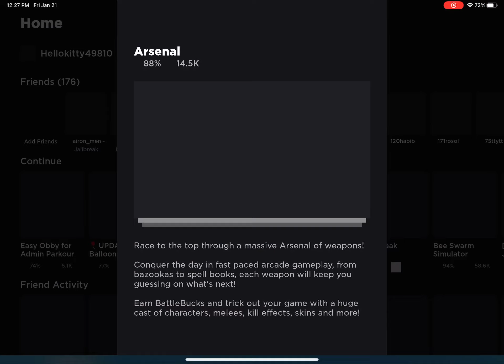Arsenal roblox part 1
Hello my name is Javaria and today i played arsenal roblox part 1 and I had fun and I shoot someone with gun

And I win and lost the game and I had lots of Color of guns like green and wighte and black and lots of things

Okay thanks for watching please like and share and make sure to subscribe my channel press the bell button and press all button oh and i will play arsenal roblox part 2 coming tomorrow stay soon bye everyone

Views

More likes

More views

Bye everyone